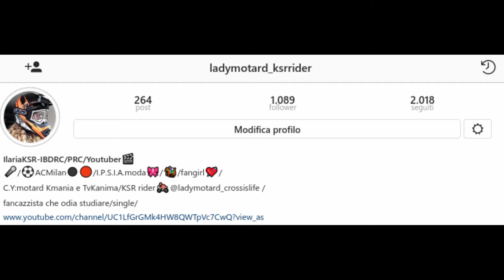KSR TR 125 MOTARD PROFESSIONAL VIDEO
Finalmente ,dopo tanto tempo sono tornata! Scusate ma impegni lavorativi mi hanno tenuta impegnata ,colgo l'occasione per augurarvi buone feste ,fate tanti giri in moto e lasciate un bel mi piace ! Non dimenticate di seguire me e Daniele Aliani sui social!